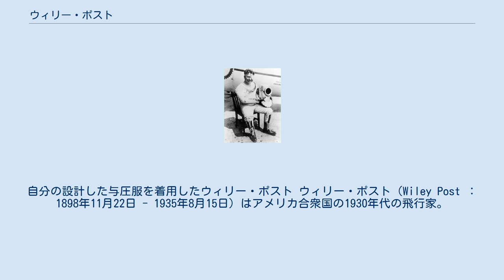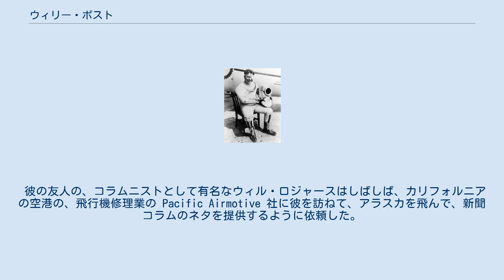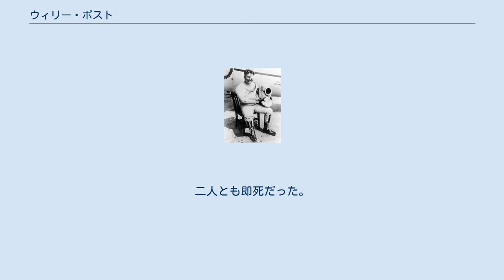ウィリー・ポスト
自分の設計した与圧服を着用したウィリー・ポスト ウィリー・ポスト（Wiley Post ：1898年11月22日 - 1935年8月15日）はアメリカ合衆国の1930年代の飛行家。
世界一周飛行などで有名になった、隻眼のパイロットである。
計器飛行装置を初めて長距離飛行へ応用したほか、与圧服を世界で初めて使用するなど航空技術の開発を行った。
 1935年、ポストはアメリカ西海岸からロシアへ至る空路開拓に興味を抱いていた。
資金不足から、彼は2機の飛行機(胴体はロッキード社オリオン、および羽根は、同じくエクスプローラー)から部品を寄せ集めて飛行機を作った。
エクスプローラーの羽根はオリオンよりも1.8mほど長かったので、その点は有利だった。
ただし、エクスプローラーの主翼は、着陸用車輪を引き込めることができず。
この設計は水上機向きであったのでアラスカやシベリアの湖に着水する目的にも合致していた。
ロッキードは彼の要求をきっぱりと断った。
何故ならこの2つの機体の特性を両立させることは無理で危険だと考えたからである。
しかし彼の考えを変えることは出来なかった。
 彼の友人の、コラムニストとして有名なウィル・ロジャースはしばしば、カリフォルニアの空港の、飛行機修理業の Pacific Airmotive 社に彼を訪ねて、アラスカを飛んで、新聞コラムのネタを提供するように依頼した。
 ポストは、発注していた飛行機用のフロートが届かなかったので、別のより大きな飛行機用に作られたフロートを組み付けた。
( Bryan Sterling の研究によると、正しいフロートであった、とされている) この年の7月にテスト飛行を実施し、8月初旬には、ポストとロジャースは飛行を開始し、シアトルを離れ、アラスカに何ヶ所か着陸した。
ポストが飛行機を操縦し、ロジャースがタイプライターでコラムを書いた。
そしてアラスカのフェアバンクスを離れる前に、サウスコースト・コリント・ヨットクラブのペナント(三角旗)にサインを書いて郵送した。
この署名入り三角旗は、カリフォルニア州マリーナ・デル・レイのサウスコースト・コリント・ヨットクラブに展示されている。
 8月15日、フェアバンクスからポイント・バローへ向けての飛行であとほんの数kmで悪天候から飛んでいる位置が分からなくなり、方向を聞くために湖に着水した。
離陸のときに低高度でエンジンが止まり、低速度では機首の重い機体を操縦できなくなって湖に突っ込み、右翼が折れて、機体は浅い湖で裏返しとなった。
二人とも即死だった。